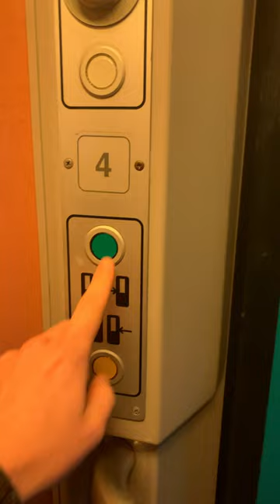Behind the scenes: concert in 30CC Leuven 🎻🎹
Missed this concert? Don’t worry! We’re playing Ryelandt and Schubert at CC Sint-Niklaas  tomorrow at 8pm!